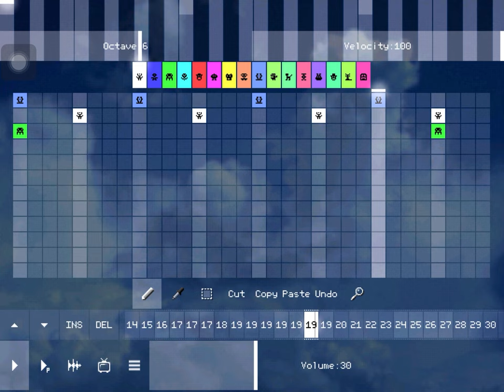My Noise Challenge 3